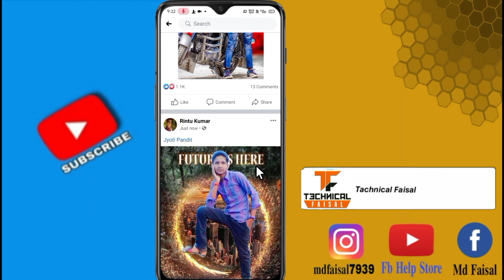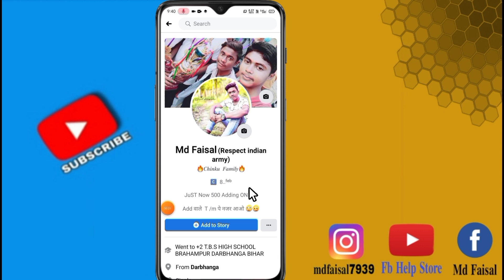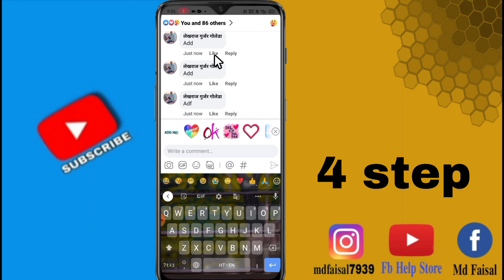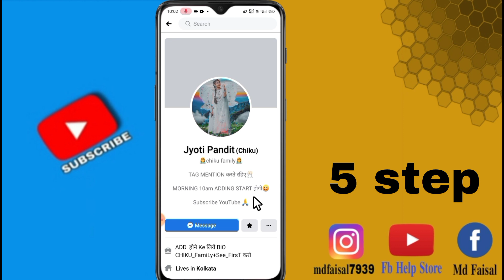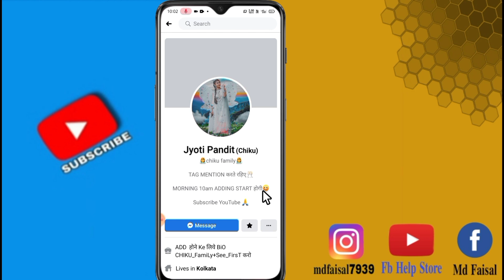jyoti pandit ko kaise add kare | how to add jyoti pandit in chiku family | FB ADDA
Hello Friends.
            Mera Name Md Faisal Malik
Aur mein Bahut Bahut Swagat Karta Hoon Aapke Aur Hamare YouTube channel Tachnical Faisal me❣️❣️
About This Video 👇
Aaj ka es Video mein maine bataya hai ki facebook queen  jyoti pandit ko apna friend list me kaise add kar sakte hai... i hope ki Video pasand aaya ho ga ..

1 - jyoti pandit ko kaise add kare

2 - jyoti pandit ko add kaise karen

3 - how to add jyoti pandit

4 - facebook queen jyoti pandit ko kaise add kare

5 - how to add jyoti pandit in chiku family

[ .Md Faisal Malik. ]